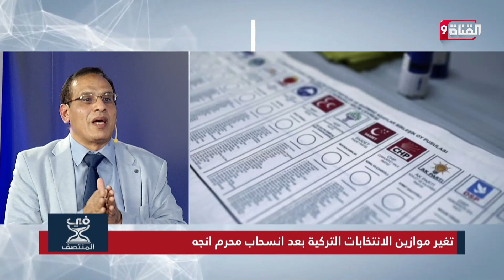هل ينسحب المرشح الآخر أمام المنافسة المحتدمة بين أردوغان وكليجدار أوغلو ؟